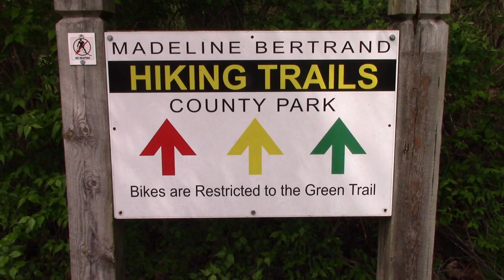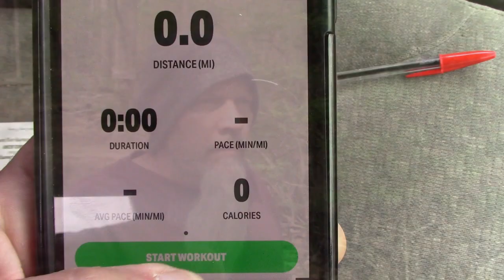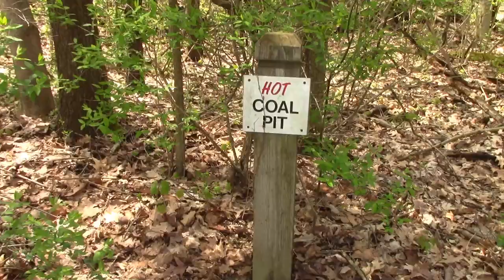Suburban Hiker - 500 Mile Walk: Day 40 - FINALLY! SUNSHINE on the trail at Bertrand County Park!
Suburban Hiker - 500 Mile Walk: Day 40 - FINALLY! SUNSHINE on the trail at Bertrand County Park! A great 2 mile trail hike on a wonderfully sunny day, after SO MANY days of rain and clouds.
  Be sure to follow along as I VLOG my walks/hikes/travels on the sidewalks, subdivisions, river walks, bike paths, hiking trails, woods, forests and beaches in northern Indiana and southern Michigan!